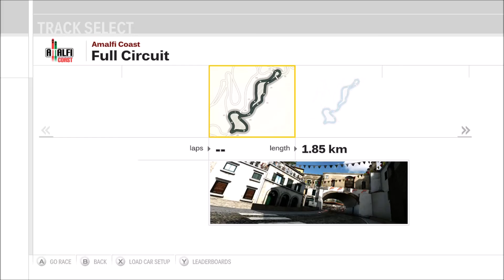Forza Motorsport 3 - Amalfi Coast Circuit - Gameplay (HD) [1080p60FPS]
Game Information:
Forza Motorsport 3 is a racing video game developed for Xbox 360 by Turn 10 Studios. It was released in October 2009. It is the sequel to Forza Motorsport 2 and the third installment in the Forza series. The game includes more than 400 customizable cars (more than 500 cars in the Ultimate Collection version) from 50 manufacturers and more than 100 race track variations with the ability to race up to eight cars on track at a time. These cars vary from production cars to race cars such as those from the American Le Mans Series.